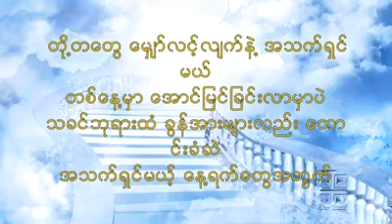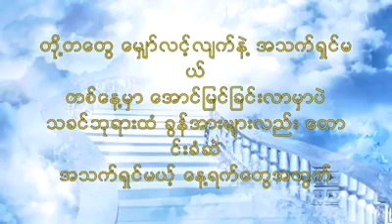Myanmar gospel song